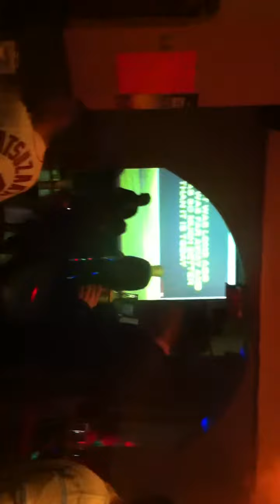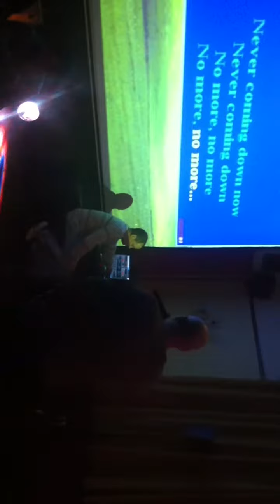Last nite at the Halfway House